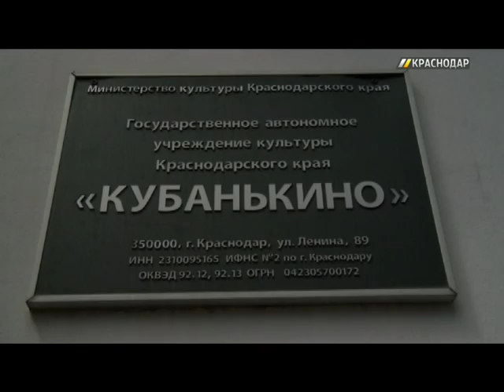Краснодарский документалист снял фильм о воинской жизни Лермонтова